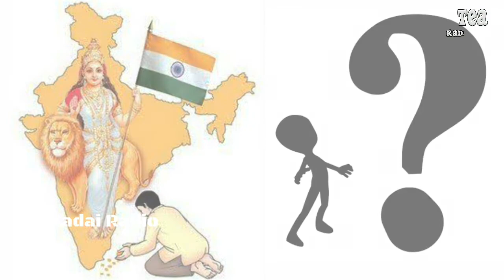மகளிர் தின வரலாறு | TKR